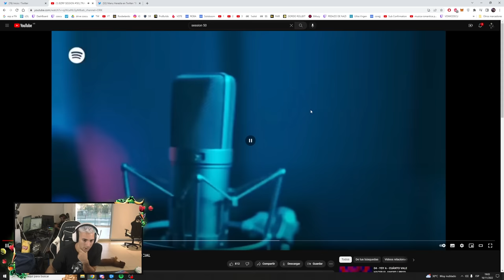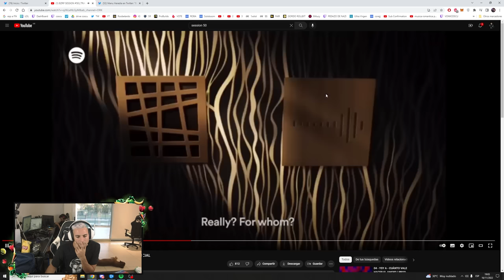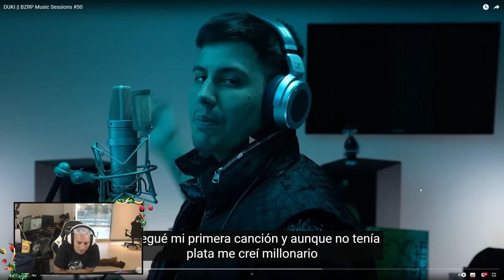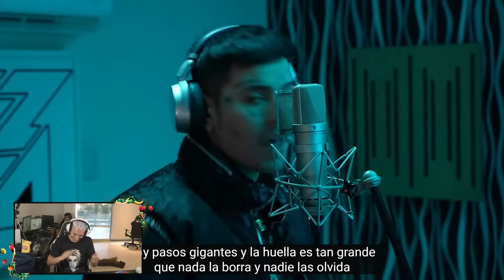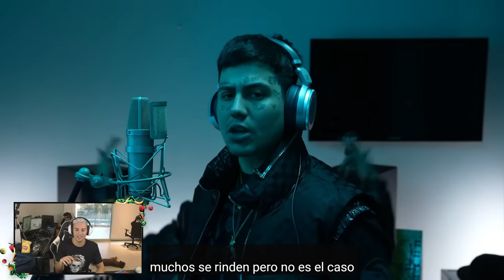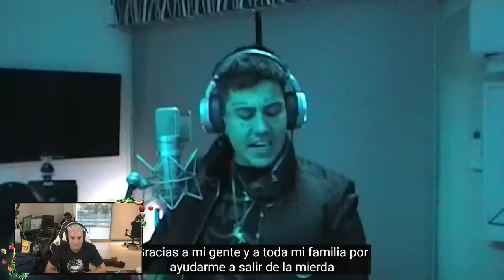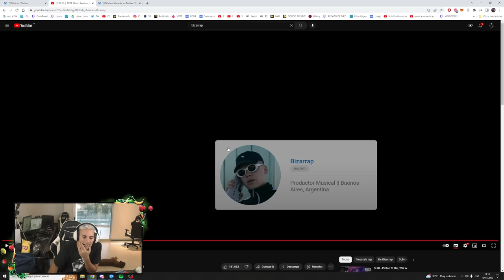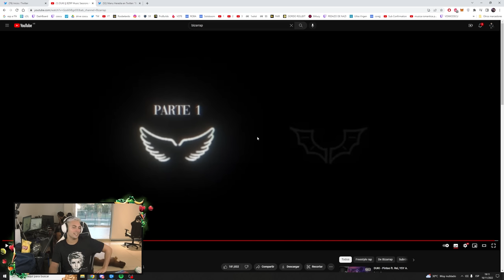REACCIONANDO a DUKI || BZRP Music Sessions #50 🔥